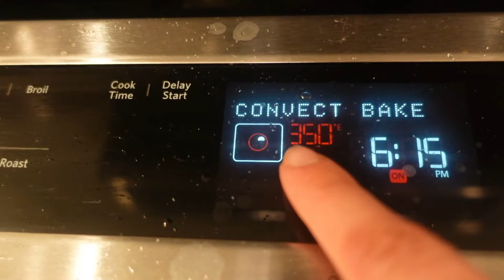Pastel Ángel food // Comida de Ángel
Hola mis amores💕 He estado bastante inactiva estos días y por eso hoy les traje una receta muy fácil pero muy deliciosa que puedes prepara en casa.
❤ Los invito a que vayan a mi página de Amazon y hogar chequen mis favoritos en el, la cocina, en la maternidad, etc. ⬇️⬇️

Ingredientes:
-400 Gramos de Clara de Huevo
-100 Gramos de Azúcar Glas
-145 Gramos de harina
-Una Pizca Sal
-200 Gramos de Azúcar
-5 ML de vainilla

Música Utilizada en el video:
- Plunderer by Barradeen Lofi Hip Hop Jazzy Beats
- Lofi Hiphop
- Ando Chill Base de Rap Lofi
- Driver – the Eye of truth
- Happy and Fun Background